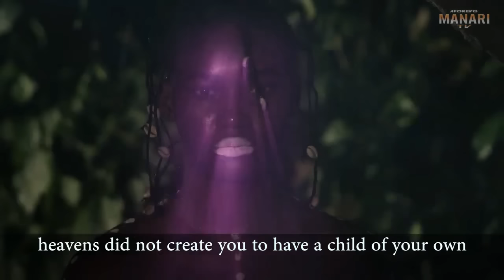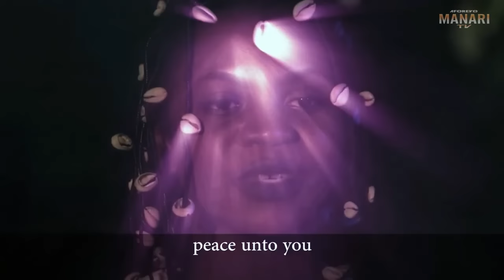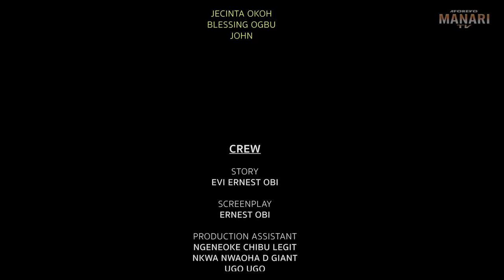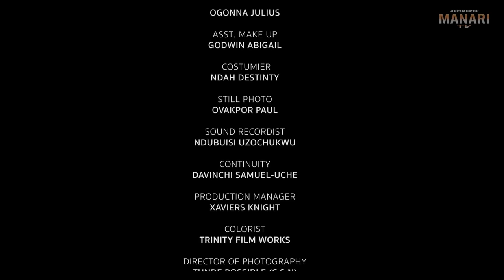How A Poor Single Mother Who Was Kicked Out With Her Child Met A Rich Man That Took Them In/Movies